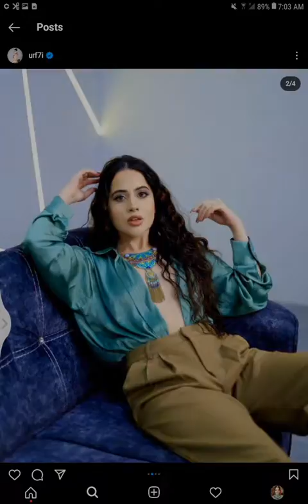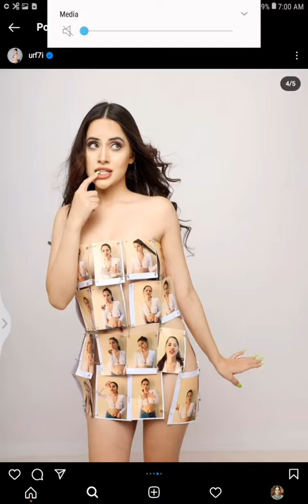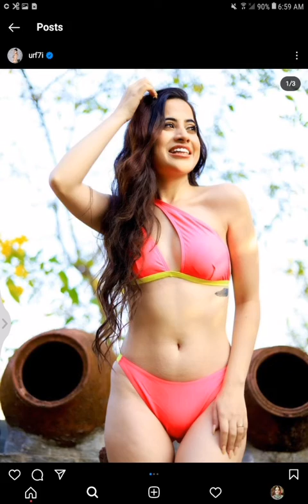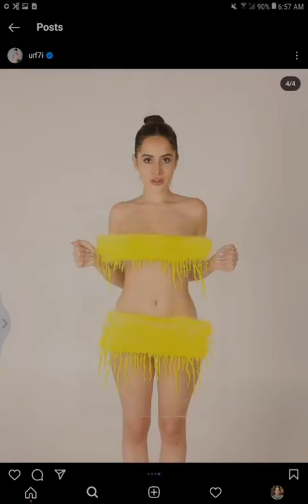Urfi javed latest bold photoshoot || urfi javed beautiful bold different unique outfits ideas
Urfi javed  latest bold photoshoot || urfi javed beautiful  different unique outfits ideas||  new bold photoshoot

Barbie beautiful long sakilt and crop top latest collection
STAY happy and enjoy your life all friends
please support me need your support friends